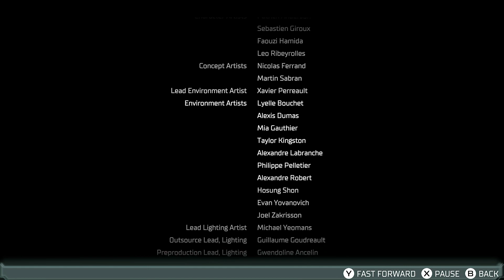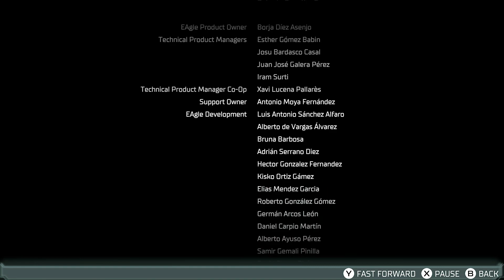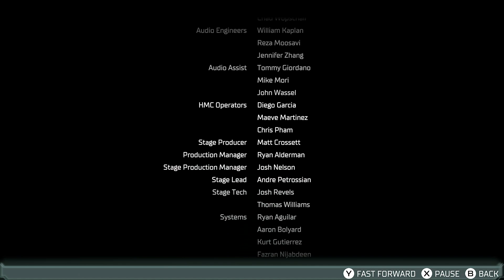Dead Space | Dead Space - Chapter Twelve/Finale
Daniels knew about the Marker the entire time. She put on a facade to convince Isaac and Hammond of why she was really there. She didn't care about who lost their life or what happened to others: she was here for one thing and one thing only. The Marker.

After shooting Dr. Kyne and flying the shuttle with the Marker loaded onto it, it seemed like all was lost for Isaac. He was trapped on the Ishimura. There was no way for him to escape. Until Nicole came to his rescue. Nicole found Isaac and told him that the shuttle can be remote piloted and brought back to the Ishimura. That unfortunately force Daniels to escape in an emergency pod.

But that didn't matter. Isaac was able to finally bring all this to and end. With his wife next to him, they boarded the shuttle and headed for Aegis VII, returning the Marker back to the planet.

"Make us whole again..."